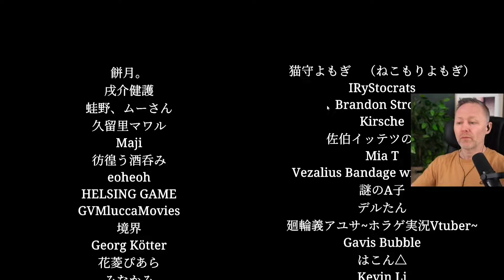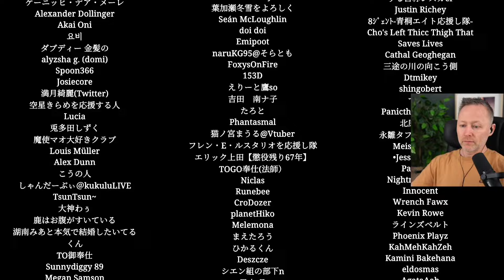The Best Dance Moves on Twitch